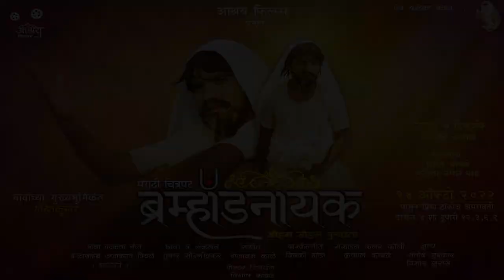BramhandNayak | Official Trailer | Marathi | Rohit Kumar | Only In Theaters 14th Oct 2022